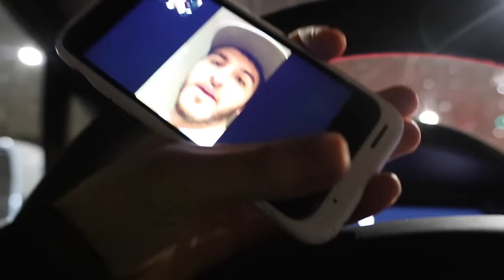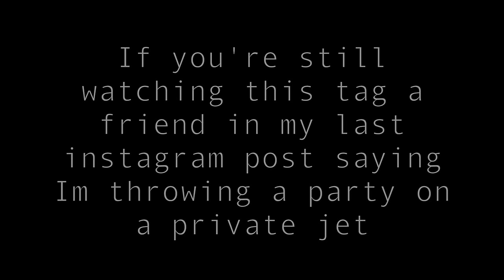BEST FRIEND COMES HOME SURPRISE!!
HEATH IS BACK!! We decided to surprise the boys! Jason Nash and Josh Peck get at it again... and Liza basically gives everyone her phone number..

Vine: @DavidDobrik
Musically: @DavidDobrik